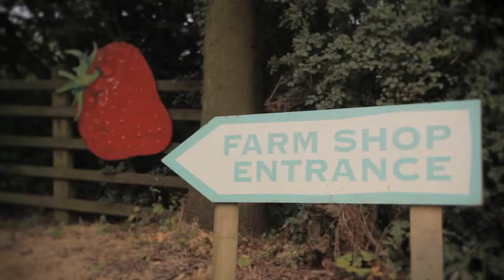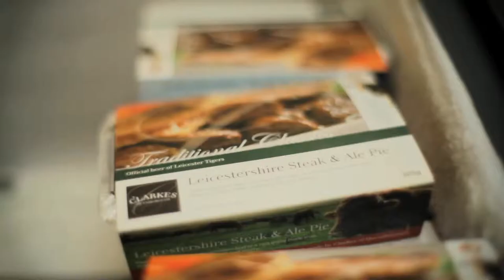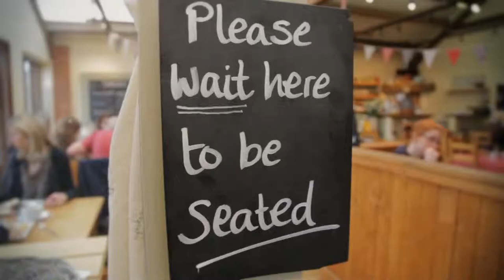Welcome to Farndon Fields Farm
A short video all about Farndon Fields. What we do on the farm, in the Farm Shop and in The Kitchen. An award winning, family run farm shop on the edge Market Harborough, Leicestershire. Farming since 1983.